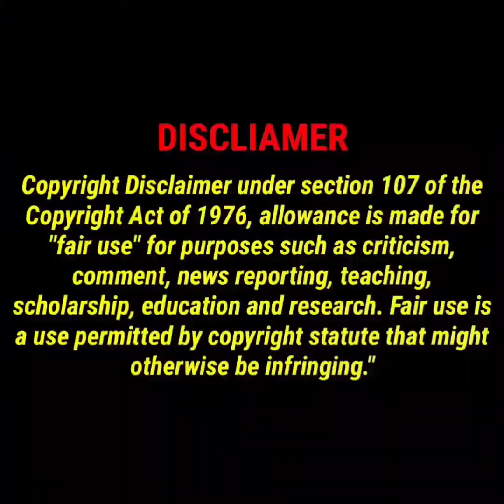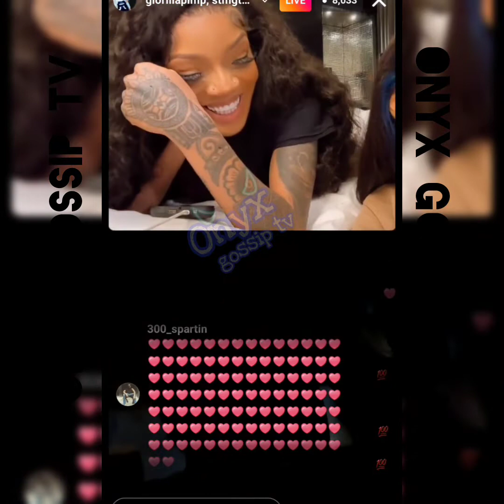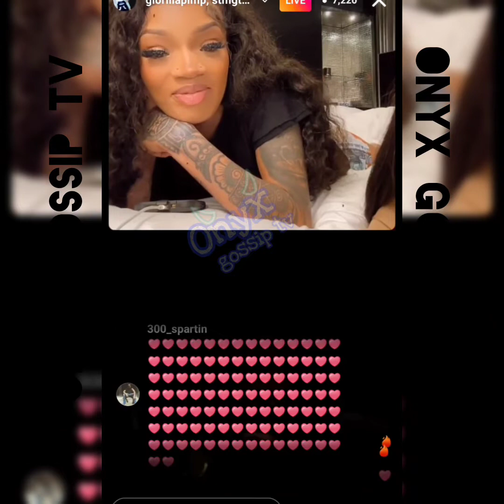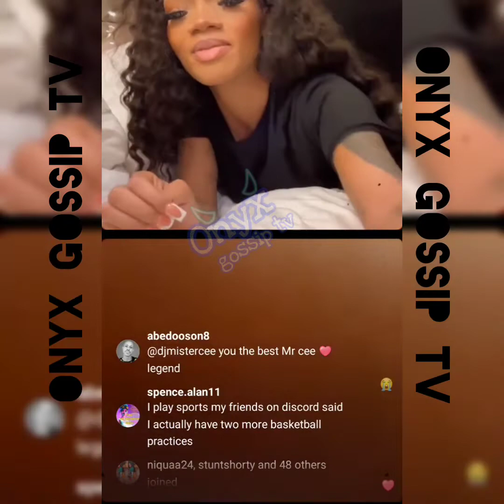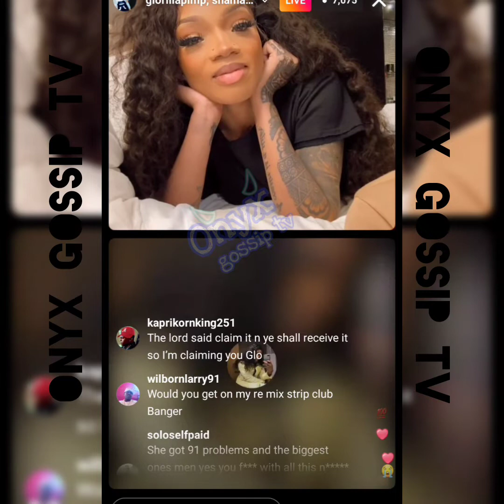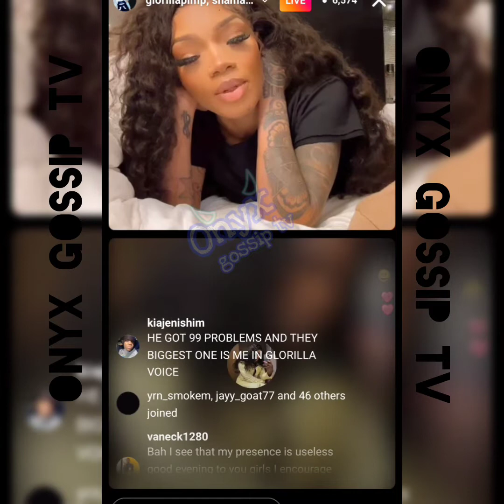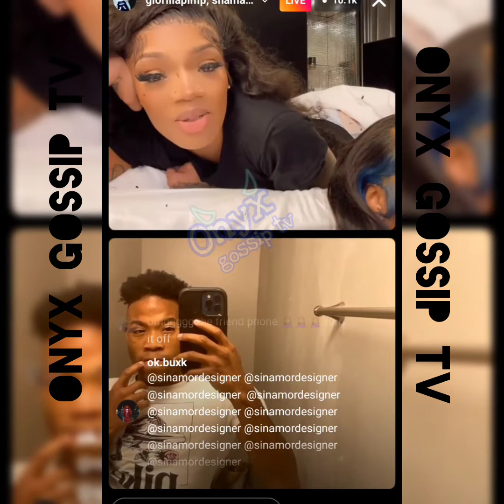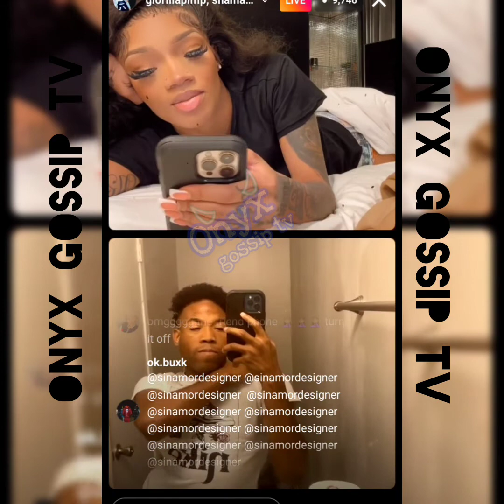🆕💥GloRilla IG Live Adds Shamar and Talks with Fans | Fights with Friend 👀